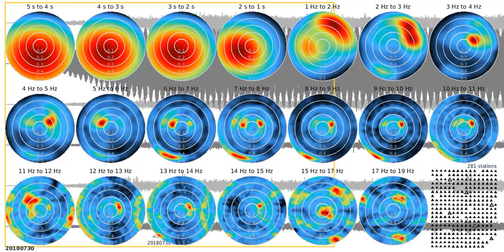fkm tw1080s rw 20180730